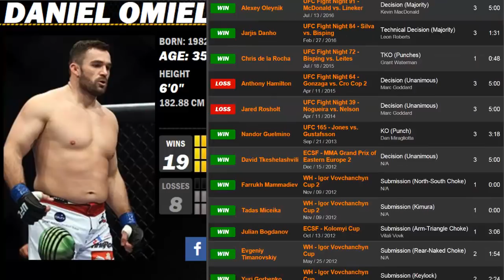ACB 83 - Daniel Omielańczuk vs Bobby Brents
► Jeżeli masz jakieś pytania to śmiało je zadaj. Odpowiadam dość szybko i praktycznie każdemu, więc o ile będę znać odpowiedź, to nie będziesz musiał zbyt długo na nią czekać.